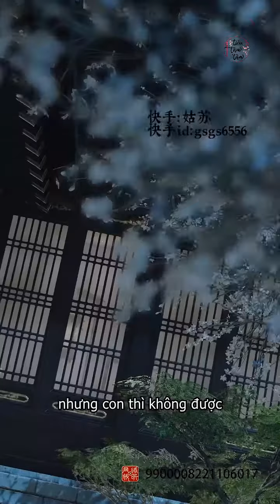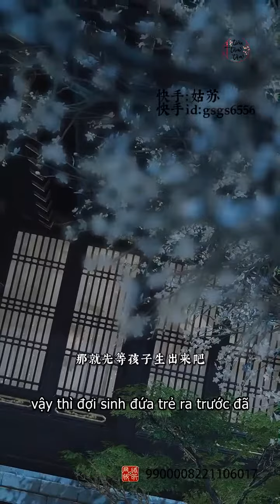THỊ SỦNG || TẬP 8-9 || PHIM HOẠT HÌNH NGÔN TÌNH 3D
THỊ SỦNG
Tác giả: gusu418
Mô tả truyện:
Khắp thành đều là hoa tương dung, lại lưu lại một món nợ hồng trang, Sở Thanh Lạc thân là trưởng tử của ấu đế, là nữ nhân tôn quý nhất thiên hạ, người ta đồn rằng hậu cung của nàng ta tập hợp những mĩ nam trong thiên hạ, nhưng lại có một người thà chết cũng không tuân theo.